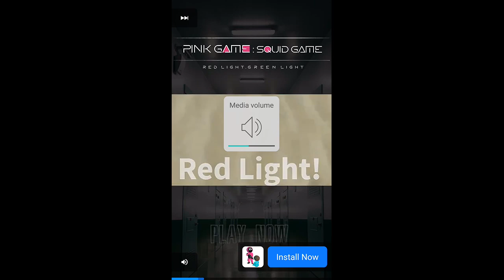This Game Stoled Gameplay From Flebsy 😡😡😤